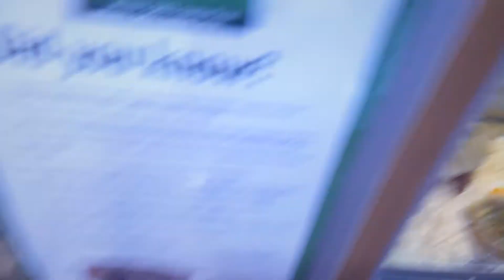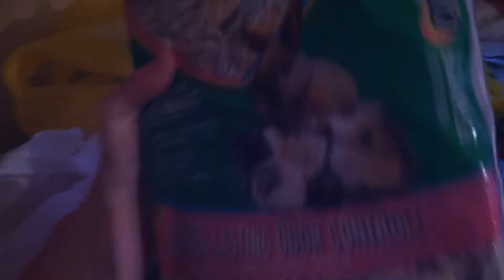Baby Hamsters! • Crunchie's Daily Vlogs!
Don't Forget To Leave A Like On This Video If You Enjoyed!

▬▬▬▬▬▬▬▬▬▬▬▬▬▬~ஜ۩۞۩ஜ~▬▬▬▬▬▬▬▬▬▬▬▬▬▬